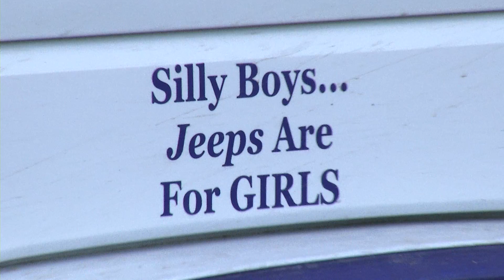Sunday Night Drive - Red River Jeep Club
Meet some "Jeepers" from the Red River Jeep Club and learn why they are so passionate about their vehicles.